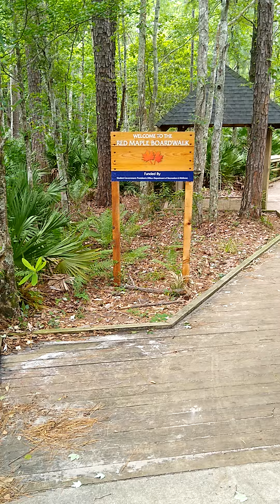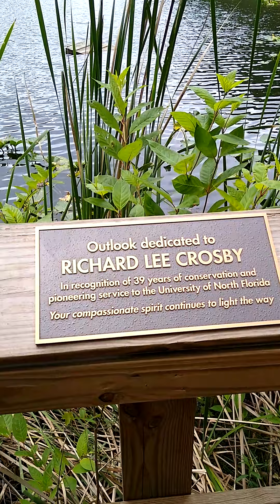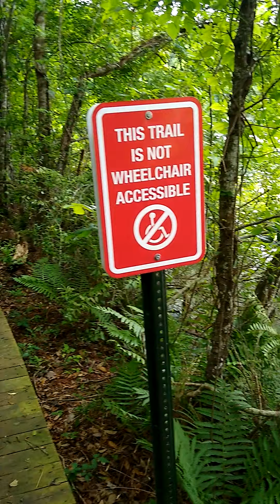Walking the old Boardwalk at UNF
UNF Nature trails have been around a very long time.Ive been coming here since the 70s,and my Dad said he hunted there long before It was a preserve.This is from the parking area to the big loop on left.The Island is well filmed if interested in It.